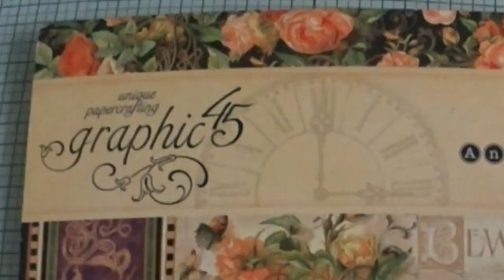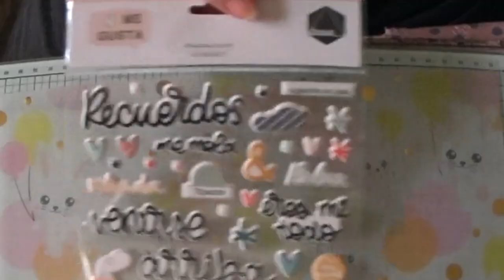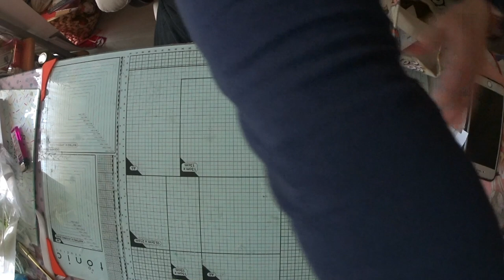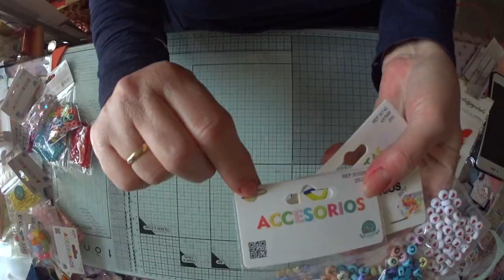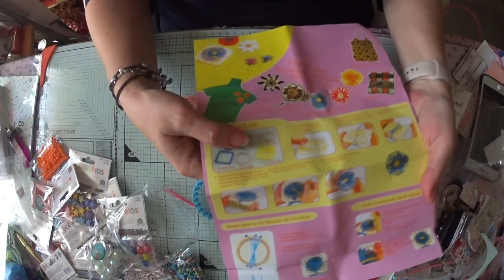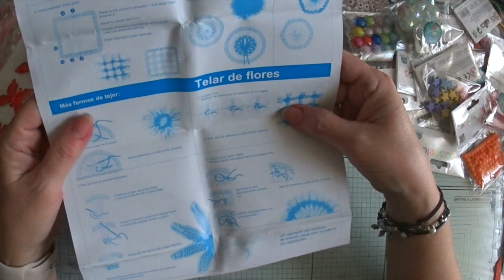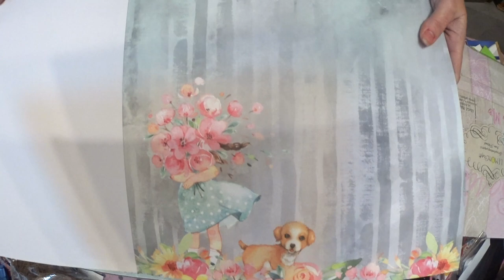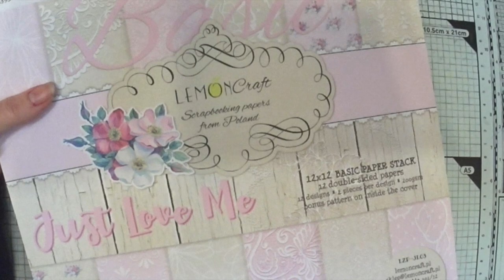SuSuRRoS DeL PaPel-Scrap ESPAÑA- MUY, MUY INTERESANTES COMPRAS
Holaaa 👋🏼👋🏼👋🏼
Como lo lleváis? Por aquí hoy caducan las medidas de restricciones que tenemos, pero saldrán otras nuevas🤷‍♀️ ya lo veréis! Porque encabezamos el ranking de contagios del jueves al sábado a la 24:00h de 488 a casi 600!
Paciencia!
Hoy os traigo un video de compras muy variado. En varios sitios y de muy, muy variados precios.
Si eso, ya lo veis y me diréis!
Si os gusta no olvidéis deditos al poder!👍🏼👍🏼👍🏼
Y sino tb deditos al poder 👎👎👎!
Besos para todas y mucho cuidadin.